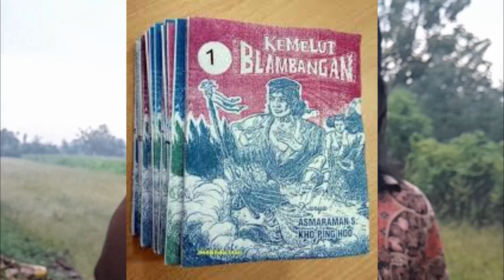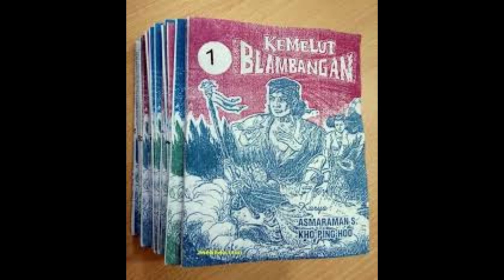Kemelut Blambangan Bagian 131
Panji Buleleng menjadi panik dan maklum bahwa tidak ada gunanya lagi berteriak karena kegaduhan di luar istana akan menyelimuti suara teriakannya. Dia semakin terdesak, akan tetapi Panji Buleleng adalah seorang yang sudah banyak pengalaman berkelahi. Dia cepat menjatuhkan diri ketika pedang di tangan lawan menyambar dengan bacokan. Tubuhnya lalu bergulingan dan tangan kirinya menyambar sebuah kursi. Sambil melompat bangun, dia melemparkan kursi itu dengan pengerahan tenaga ke arah kepala lawan yang mengejarnya.

   Melihat benda hitam melayang ke arahnya dan dia tidak tahu benda apa itu karena keadaannya agak gelap, Raden Wangsakartika membacokkan pedangnya ke arah benda hitam yang seolah-olah seekor harimau menerkamnya.

"Singg. crakkkk!"

   Kursi itu patah dan runtuh. Akan tetapi pada saat itu, Panji Buleleng yang sudah merenggut lepas sehelai tirai pintu yang lebar, sudah melemparkan tirai itu ke arah lawan yang baru saja menangkis kursi.

"Wuuuttt. !"